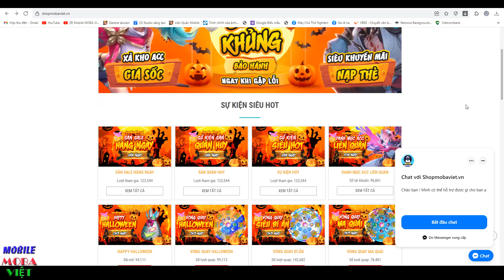Chiến thuật Bánh Bao đè người của Blogger Ẩm thực Qi , tuy Free nhưng mà ngon lắm